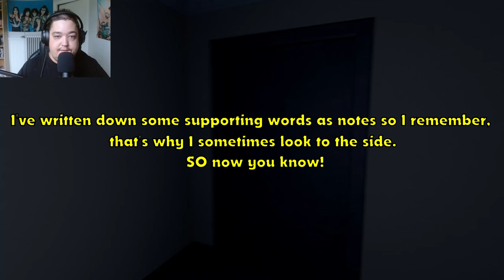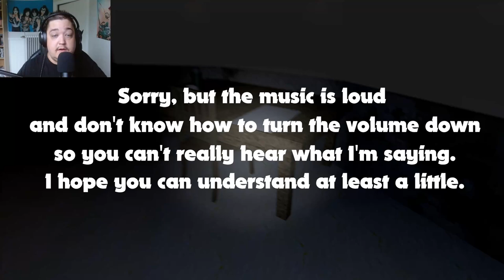A Guide to the True Ending - Shadow Of Pharo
🎮 Shadow of Pharos: Unlocking the True Ending | Complete Guide & Walkthrough 🎮

Welcome back, gamers! In this video, we’re diving deep into Shadow of Pharos to reveal how to unlock the true ending. If you’re ready to achieve the best possible conclusion to your journey, this guide will provide all the essential steps and strategies you need.

🗺️ In This Video:

Step-by-Step Walkthrough: Detailed instructions on the crucial choices and actions required to reach the true ending.

🔔 Don’t Forget to:

Like this video if it helps you out!
Join me as we uncover the mysteries of Shadow of Pharos and achieve the true ending together. Happy gaming!